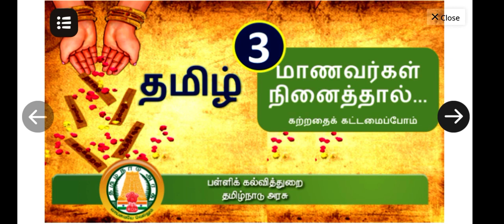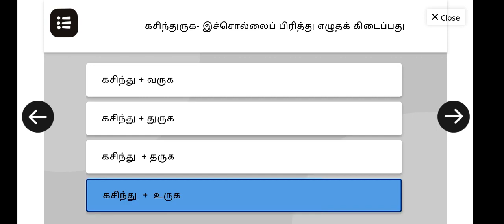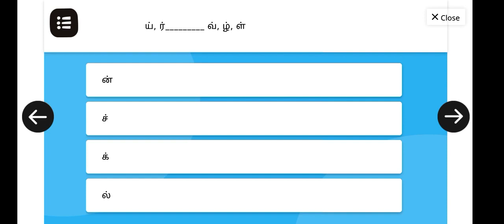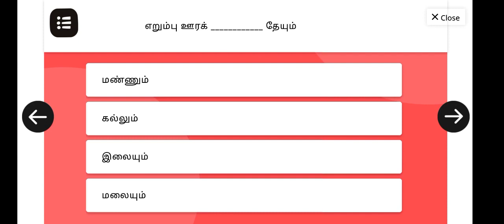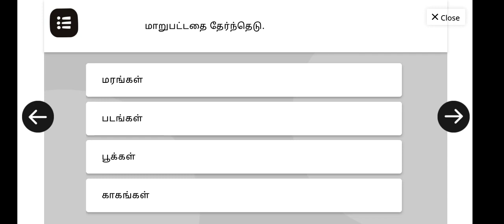3rd Standard தமிழ் - மாணவர்கள் நினைத்தால் - Tamil Lesson 5 - TERM1 WORKSHEET BOOK BACK quiz